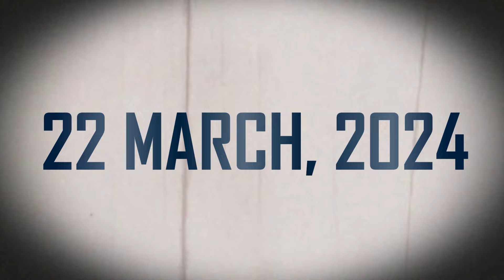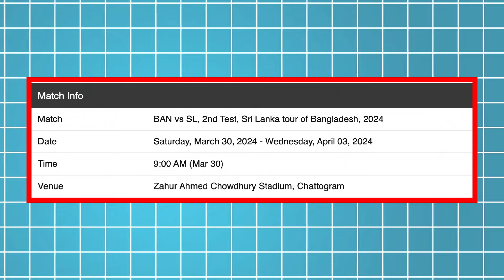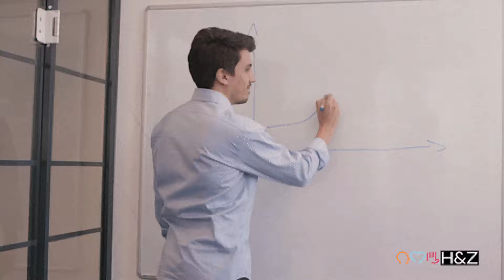RCB - NEW STAR BORN😍 | BIG PLAYERS TO MISS IPL 2024😐 | RR KE LIE GOOD NEWS😎.